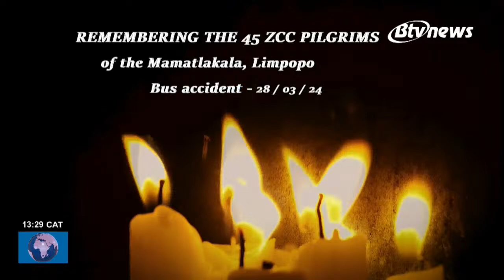BOTSWANA TELEVISION - DIKGANG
📺|BOTSWANA TELEVISION
🎙|DIKGANG TSA SETSWANA
⏱|NAKO YA BONGWE
📅|05-04-24